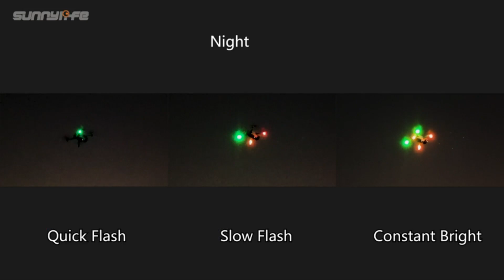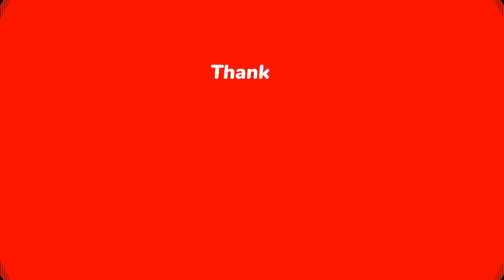Enjoy Perfectly Lit Pages in Bed with Adjustable Colors, Brightness and a Convenient 30-Minute Timer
Calling all bookworms and bedtime readers! 📚💡 In this video, we introduce you to the amazing LED Neck Reading Light, your ultimate companion for illuminating your reading adventures. Enjoy perfectly lit pages in bed with adjustable colors, brightness, and a convenient 30-minute timer!

📚 Perfect Reading Companion: Watch as we showcase the magic of this LED Neck Reading Light, providing a hands-free and comfortable reading experience, whether you're at home or on the go.

💡 Adjustable Lighting Options: Illuminate your reading material with ease. The LED Neck Reading Light offers adjustable colors and brightness settings, ensuring the perfect lighting for your eyes.

🛏️ Read in Bed Comfortably: Say goodbye to juggling between holding a book and a flashlight. This reading light rests around your neck, providing even illumination to both pages while keeping your hands free.

🌈 Eye-Friendly LED Technology: The LED Neck Reading Light uses eye-friendly LED bulbs that reduce eye strain, allowing you to read for extended periods without discomfort.

⏰ Convenient 30-Minute Timer: Worried about falling asleep while reading? No problem! The built-in 30-minute timer automatically turns off the light to save energy and prevent disturbances.

🔧 Flexible & Adjustable Design: Experience the flexibility of this reading light as it can be adjusted to suit your preferred angle, providing personalized lighting for your reading comfort.

📱 Perfect for E-Readers & Physical Books: Whether you prefer the feel of a physical book or use an e-reader, this LED Neck Reading Light is the perfect accessory for all reading formats.

🚀 Travel-Friendly & Portable: The lightweight and compact design make it an ideal travel companion. Enjoy reading during long journeys or late-night flights without disturbing others.

Illuminate your reading adventures with the LED Neck Reading Light, your gateway to perfectly lit pages and comfortable reading in any environment.